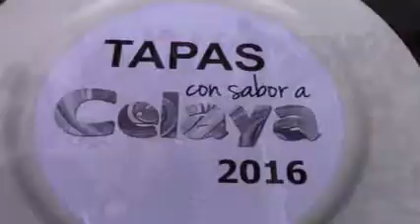"SE SUPERA LA META DE ASISTENTES A LA CUMBRE INTERNACIONAL DE GASTRONOMÍA": FERNANDO OLIVERA ROCHA